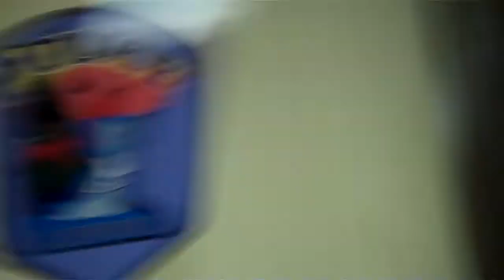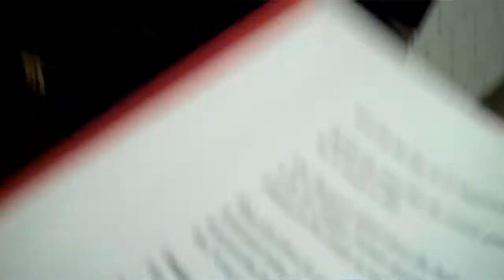Lion News: Glenwood's Chief Danter Is Flubbing Up Pope County's Cover-Up P2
Lion News: Malicious Arrest - Handing Out Legal Info In ( Villard ) Pope County MN 09-07-11 P1 Of 3
Lion News: Malicious Arrest - Handing Out Legal Info In ( Villard ) Pope County MN 09-07-11 P2 Of 3

Lion News: Malicious Arrest - Handing Out Legal Info In ( Villard ) Pope County MN 09-07-11 P3 Of 3

Did Judge Jon Stafsholt violate Due Process against Terry Dean Nemmers/ArrestaJudgeKit with a post facto Order of Detention and Search Warrant?

605 S. Lakeshore Drive, Suite 1000,

Another shady arrest in Pope County, MN. Brian Ulrich and Terry Dean Nemmers discuss as the FBI continues to ignore issues there and here in New England.

KingCast likes Terry Dean Nemmers/Lion News Thanksgiving Present for Pope Co Sheriff Timmy "The Perjurer" Riley.